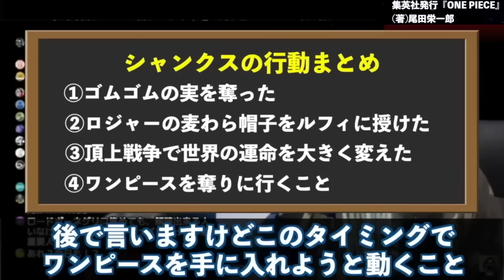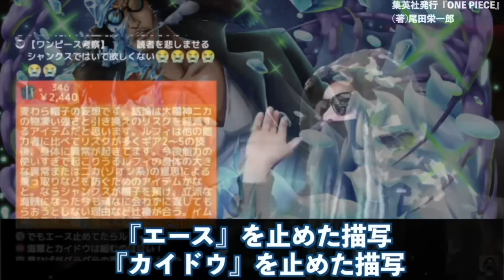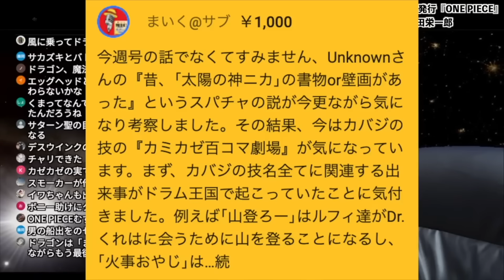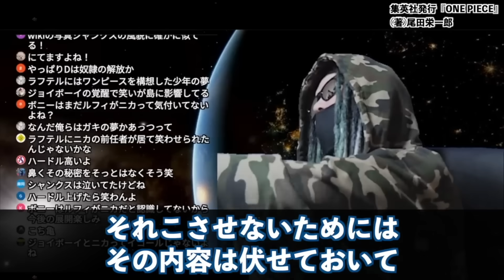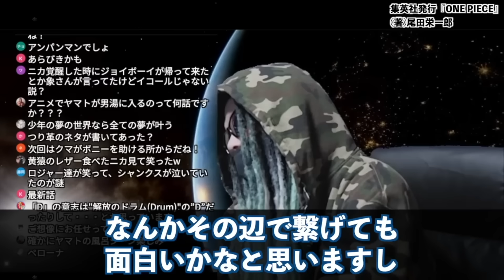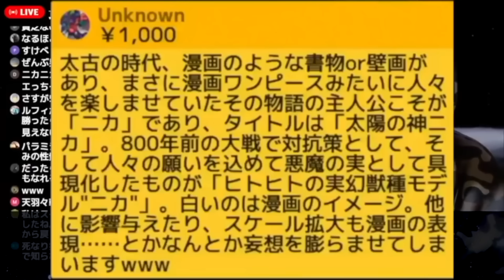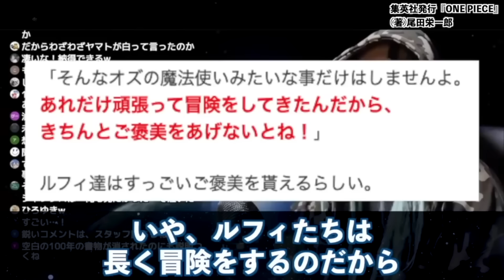全員納得の“ワンピースの正体”がヤバ過ぎる件。【ワンピース ネタバレ】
シャンクスの違和感。謎行動の真意とは・・・。1人の天才がたどり着いた“ワンピースの正体”【ワンピース ネタバレ】【ワンピース 考察】

【ワンピース伝説回】遂にきた「時代のうねり」…最終決戦 謎のシルエットの人物はアイツです！【最新1121話】
“ひとつなぎの大秘宝”争奪戦が開幕！最後のコマに隠された伏線がヤバすぎる…※ネタバレ 注意 【 ONE PIECE 考察 最新 1121話 】
【 ONE PIECE 1121 】神とは何か？答えが判明、それは〝D〟に繋がるか? ワンピース 最新話 ネタバレ 考察 シャンクス双子説が再び〝時代のうねり〟1122話の予想も! ㊗️ワンピースの日
【 ワンピース 1121話 】史上最強クラスの神回爆誕！3大テーマ伏線の最後の一つがついに回収！そして謎の新人物も登場&ボニー渾身の一撃に感動！
【ONE PIECE 1121話】エッグヘッド完結...ボニー&ルフィでサターン聖を撃破！"ひとつなぎの大秘宝"開幕へ...考察&ネタバレ注意
【ワンピース】クザンもD？確かに存在する「隠れD」候補たちが全員あり得てしまう件【まさかのアイツも】
【“10人目”はビビ】麦わらの一味最後の仲間になる決定的な証拠※ネタバレ 注意【 ワンピース 考察 最新 1121話 】
なぜ...ジョイボーイは3つの古代兵器を残したのか？...800年前の"巨大な王国"で交わされた約束の正体...考察&ネタバレ注意【ONE PIECE】
【証拠が出揃いました】シャンクス双子説確定です。よく似た顔の⚫︎⚫︎⚫︎が最重要人物【ワンピース　ネタバレ】
新たなビビ仲間説！最新号ジャンプ表紙に潜む仕掛けがヤバい？！【ワンピース】
ONE PIECEの最重要情報全て教えます。3代目ナレキンによる完全解説。※ネタバレ 注意【 ワンピース 考察 まとめ 最新話 総集編 】
【 ONE PIECE 】なぜゴムが太陽なのか？完全解説!! ワンピース 最新話 ネタバレ 考察 太陽の神ニカの伏線は扉絵やサッカー・野球の源流、古代アステカやマヤの球戯でわかる!!
【完全解説】ワンピースの世界に生きる「全種族・生物」の全て！バッカニア族などの希少種から動物&植物まで生態系を一挙に解剖！
やはり双子...シャンクスの双子弟"◯◯◯聖"！！弟は覇王色. "ある海賊"とはシャンクスのことだった...【ONE PIECE】